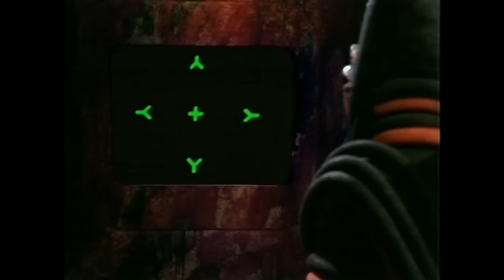Doctor Who Review - Pyramids of Mars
At long last, here is my review of one of Doctor Who's most beloved stories. What are your thoughts on Pyramids of Mars?

0:00 No Spoilers
5:26 Spoilers!
20:28 Conclusion

This video contains footage and images owned by the BBC, which are used purely for the purposes of review and critique.